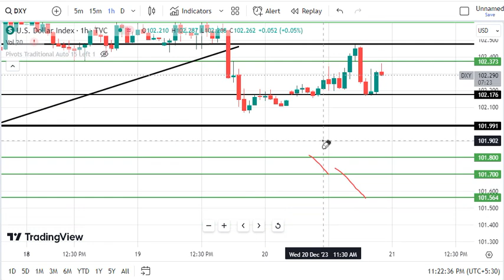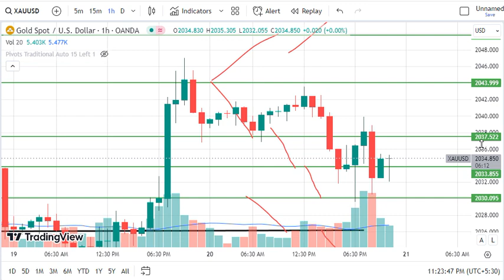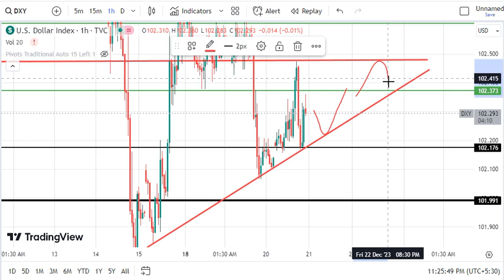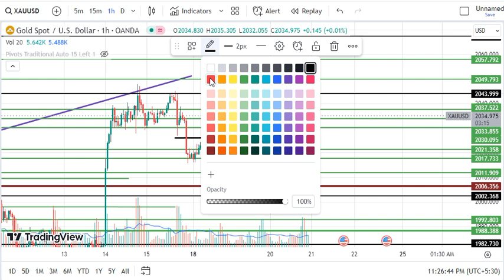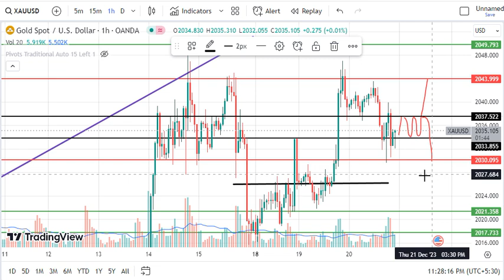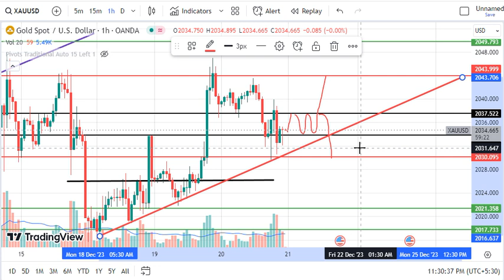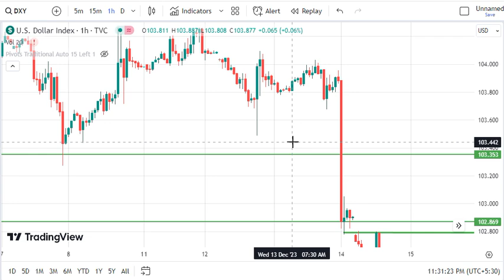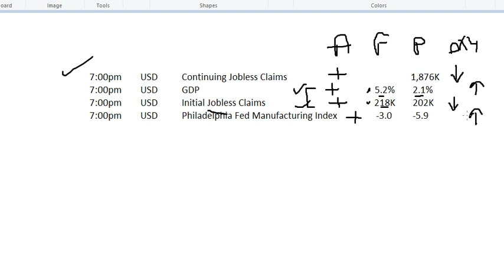Gold XAUUSD Analysis for Thursday 21 December 2023 XAUUSD intraday trading strategy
XAUUSD levels for Thursday ,
DXY levels for Thursday,
DowJones levels for Thursday,
DowJones levels for Thursday 21 December  2023 ,
Dow Jones prediction for tomorrow Thursday 21 December 2023 ,
XAUUSD levels for Thursday 21 December 2023 ,
DXY Prediction for tomorrow Thursday 21 December  2023 ,
DXY levels for Thursday 21 December 2023